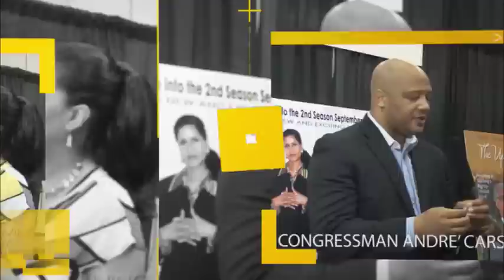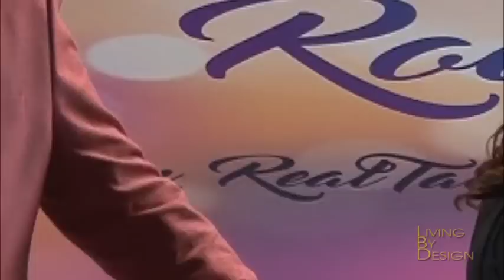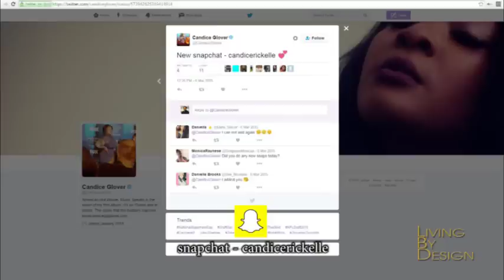LIVING BY DESIGN; "The Ladies Room, Special Guest Candice Glover, American Idol Winner!"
Lady Nakia Johnson showcases THE LADIES ROOM, with Ms. Candice Glover, American Idol winner! This event was motivating, rejuvenating, and stimulating for all who attended! Check out this power-packed show that will transform your life!